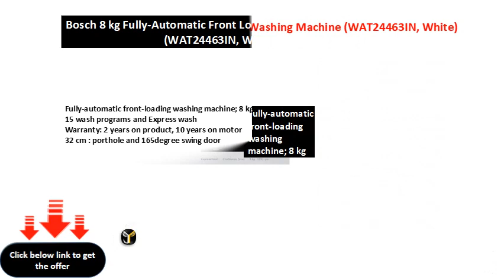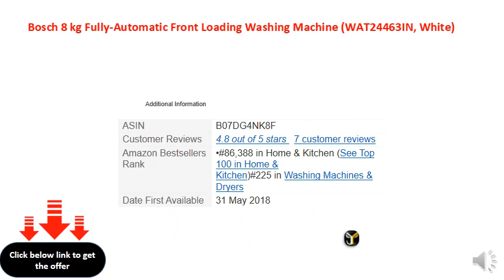Bosch 8 kg Fully-Automatic Front Loading Washing Machine (WAT24463IN, White)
Fully-automatic front-loading washing machine; 8 kg
15 wash programs and Express wash
2 years on product, 12 years on motor
32 cm : porthole and 165degree swing door
Anti-vibration design
Active water plus
Vario drum